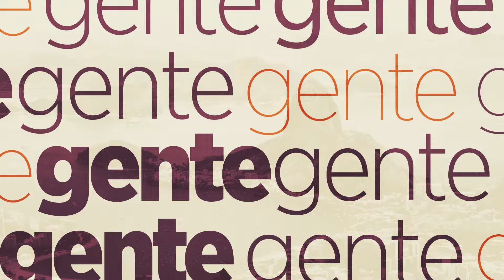Gente do Rio - Gabriel da Muda, Cantor e Compositor